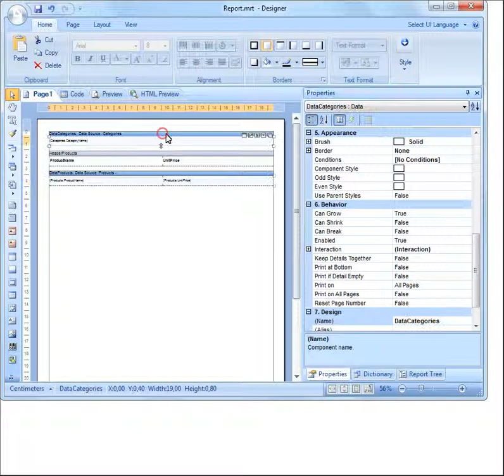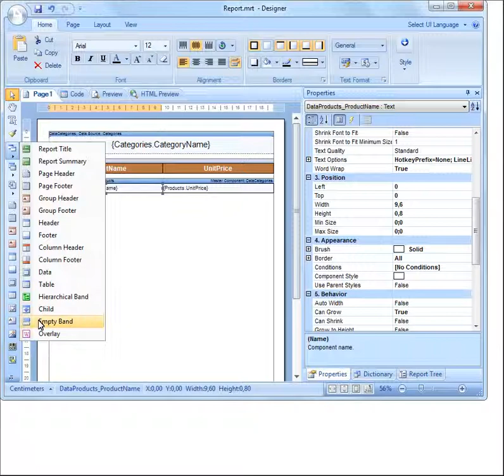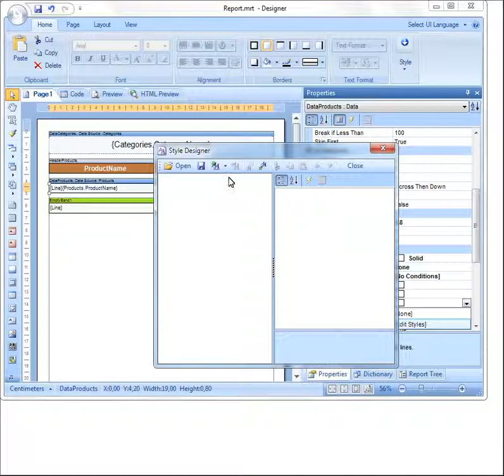Creating Report with EmptyBand - [Shot on version 2013.1]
This video shows the basics skills of working with the Empty data band. Put this band on the report page, set the system variable, apply a style, preview the report.